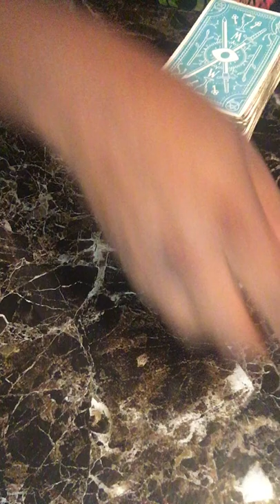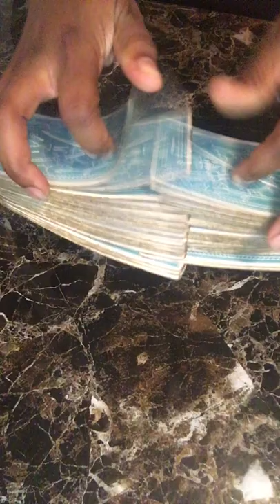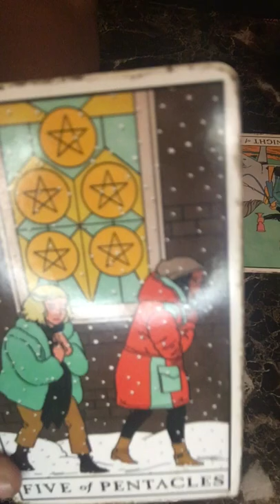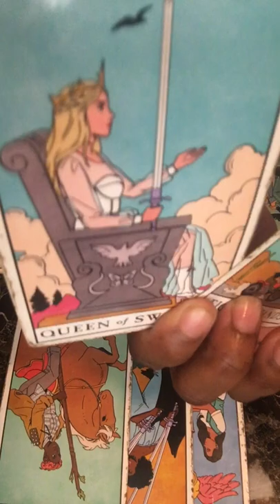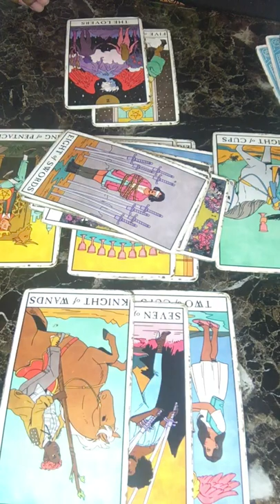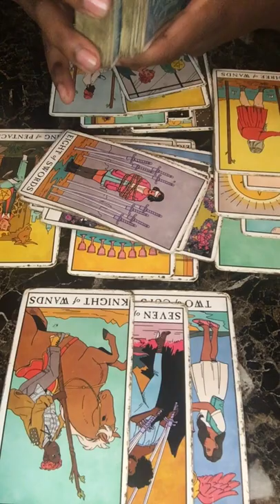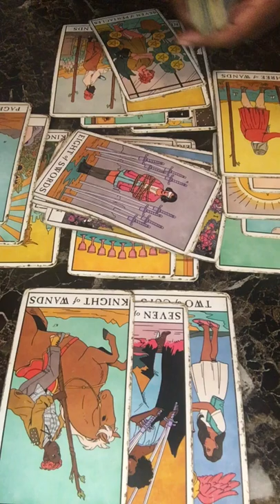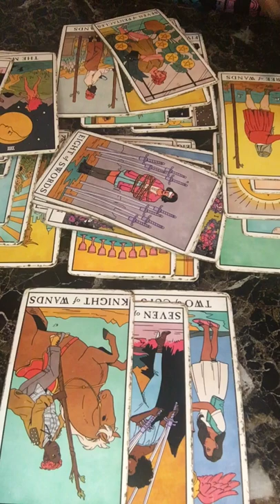Karmic is Distraught & DELUSIONAL 🤪 Searching High & Low For DM ❌📞 No Contact